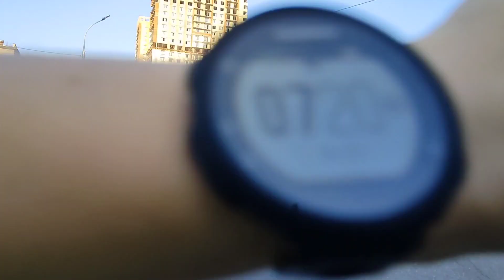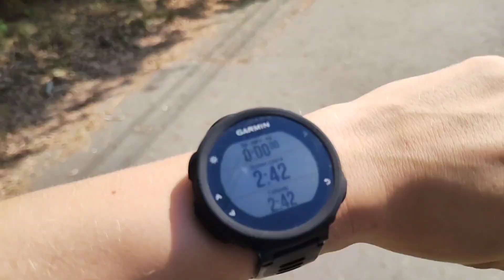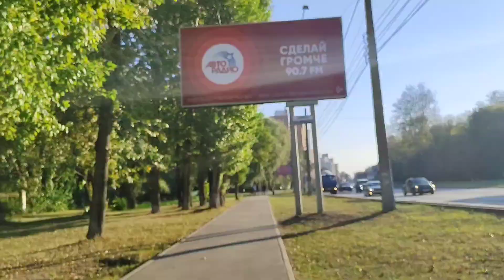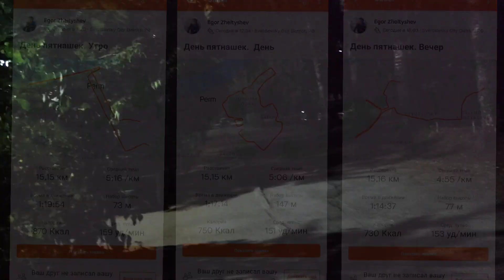Бег 60 км за день | День пятнашек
Видосик про мой любительский бег в Перми. Бег по 15 километров. Играю в день пятнашек. Задача пробежать в один день по одной беговой тренировке за каждую из четырех частей суток.

ПОМОЩЬ ЕГОРУ НА БЕГОВЫЕ ДВИЖУХИ :
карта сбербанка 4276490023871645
карта райфайзен банка 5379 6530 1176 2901